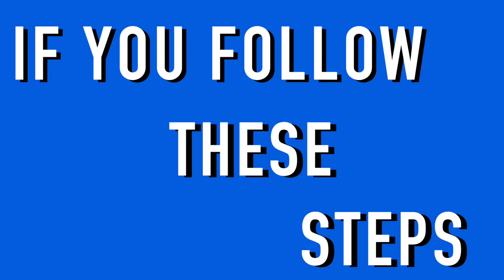Midland Valley High School How to be Stressed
Caleb Smith
Nicole Tanton